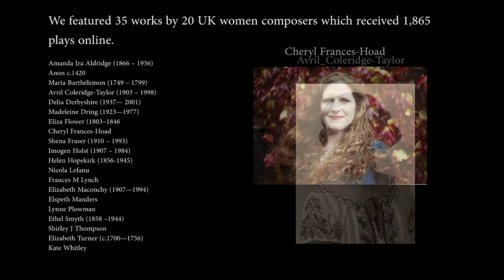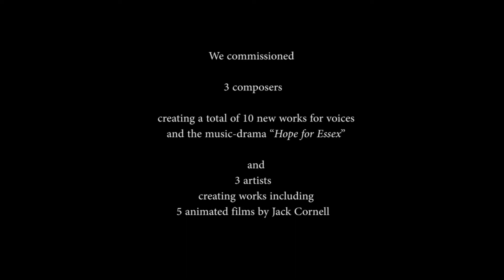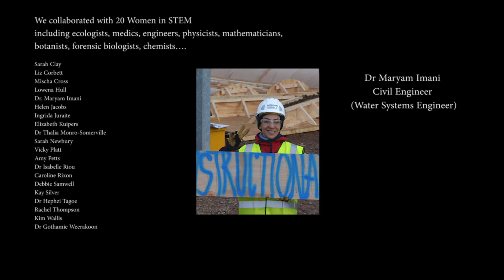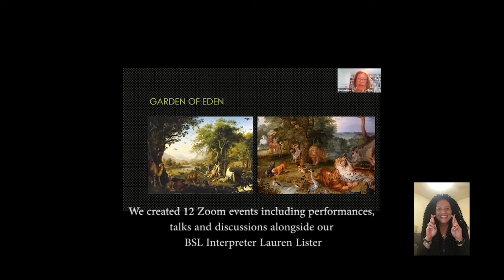Minerva Scientifica Connections 2020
During the Covid19 pandemic, electric voice theatre have continued to produce music by women composers. We are committed to promoting their work as well as that of the women scientists their music portrays and are delighted that our efforts were supported using public funding by the National Lottery through Arts Council England, Essex 2020 funding through Chelmsford City and Essex County Councils, The British Society for the History of Science and 2 of our composers - Frances M Lynch and Cheryl Frances-Hoad were supported by the PRS Foundation Open Fund for Music Creators.

This has helped us promote the composers and scientists on our Minerva Scientifica through online Birthday Celebrations; create our Podcast Series “Women of Science & Music: 30 celebrations” create projects in UK regions - “Echoes from Essex” for Chelmsford Civic Theatres & “Echoes from Northamptonshire” for Brixworth Music Festival.
We have worked with an extraordinary team of people - including our own evt members and 150 people around the UK.

This video gives you a whistle stop tour of what we did together.